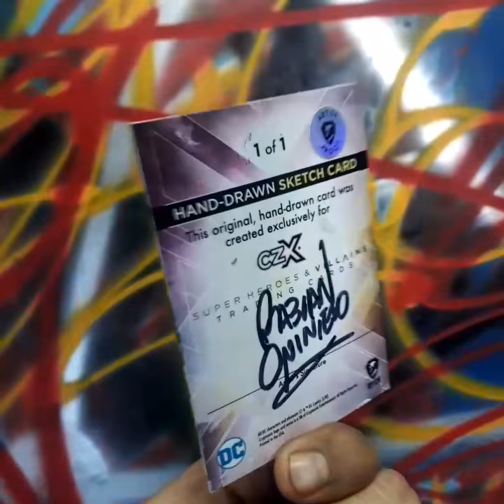Joker Sketchcard Heath Ledger & Joaquim Phoenix Painting art in a CZX superheroes&supervillains .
Acrylic painting art portrait  over Sketchcard thick board from Cryptozoic entertainment CZX Superheroes and Supervillains Artist Proff Sketch Card